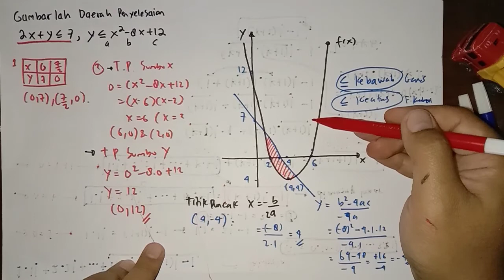Menggambar Pertidaksamaan Fungsi Kuadrat dan SPLDV [Kelas 10 SMA]